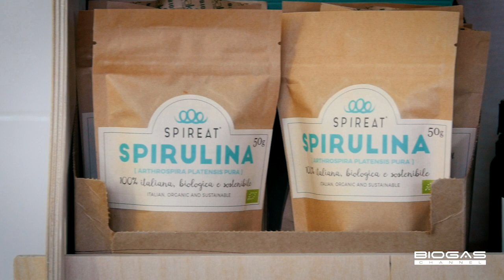Spireat: la spirulina che nasce dalle sinergie tra biogas e innovazioni tecnologiche - ENG subtitles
La tecnologia e-BioPond permette di recuperare nutrienti da scarti organici e residui agroalimentari per riutilizzarli come nutrimento per le microalghe che possono così crescere senza l’utilizzo di sostanze chimiche. Per questo la tecnologia può essere implementata per la coltivazione di alghe benefiche come la spirulina, che in questo caso può essere considerata  100% biologica. Questo accade nell’Azienda Spirufarm di Cremona, dove viene prodotta la Spirulina Spireat con il contributo di e-BioPond e di un impianto biogas che riscalda la serra dedicata alla coltivazione. Una storia che dimostra come le sinergie tra innovazioni tecnologiche possa portare allo sviluppo di prodotti in linea con la responsabilità sociale e ambientale.